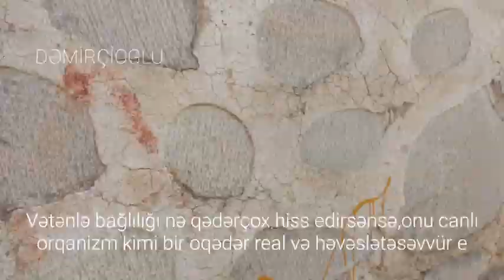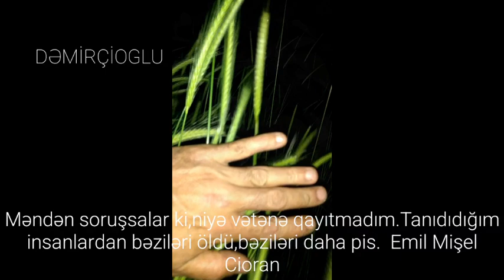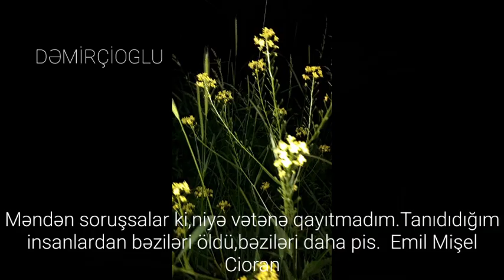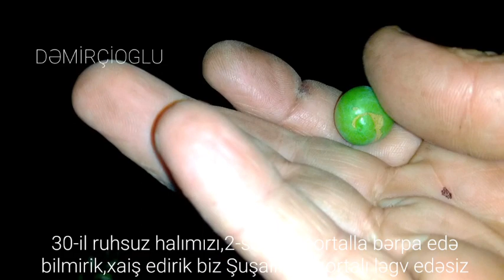30-il itirdiyimiz ruhsuz halımızı,2-sattlıq portalla bərpa edə bilmirik